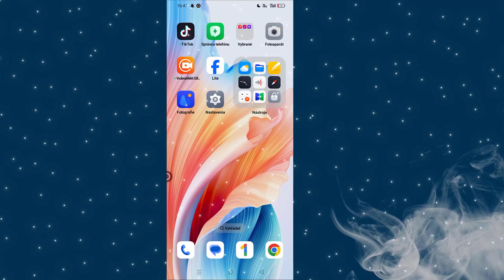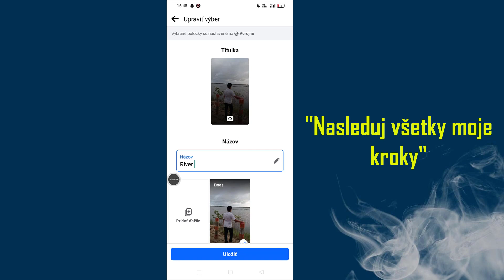Ako pridať najdôležitejšie príbehy na Facebook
Chcete sa naučiť, ako vytvoriť zvýraznenie príbehov na Facebooku a nechať svoje najlepšie momenty navždy zobrazené? V tomto návode krok za krokom vám ukážem, ako presne pridať zvýraznenia do vášho profilu na Facebooku, aj keď platnosť vášho príbehu už vypršala! Či už používate Facebook na osobné alebo obchodné účely, tento rýchly sprievodca vám pomôže udržať vaše príbehy viditeľné tak dlho, ako budete chcieť.
✨ V tomto videu sa dozviete:
• Ako pridať najdôležitejšie príbehy na Facebook v roku 2024
• Ako vytvoriť zvýraznenia bez uverejnenia nového príbehu
• Profesionálne tipy na prispôsobenie zvýraznenia a zviditeľnenie vášho profilu

* UPOZORNENIE PROTI PIRÁTSTVU *
Tento obsah je chránený autorským právom programátora Monira. Akákoľvek neoprávnená reprodukcia, redistribúcia alebo opätovné nahrávanie tohto materiálu je prísne zakázané. Proti tým, ktorí porušia autorské práva na nasledujúci prezentovaný materiál, budú podniknuté právne kroky! Užite si to a zostaňte s nami v spojení!
-- Autorské práva
@Programátor Monir
Nezverejňujte časť ani celé video v žiadnej forme na iných video kanáloch.